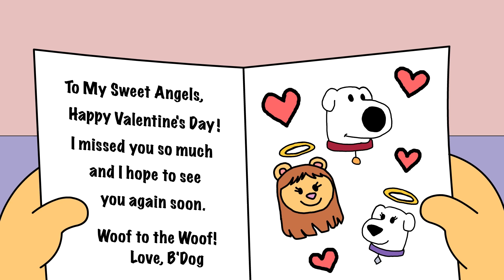Fun Toon Pop - The Perfect Couple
Briella was lying on Annabelle's bed and suffering from her injuries after Annabelle took her figure skating. Annabelle had a Valentine card for her and Briella from her father Brian and reads it. Annabelle asked Briella if she wanted to go outside but then she didn't feel like it.

Later that day, Annabelle was sitting on the bench at the park all alone feeling sad, with nobody to be with. Then she started crying until a boy named Matthew walked up to her and asked if she was feeling lonely. Then they both started to know each other and spend some time together on Valentine's Day, going out on a date.

Meanwhile, Annabelle and Matthew were having a picnic and Matthew picked a rose off the grass and gave it to Annabelle asking her to be his Valentine. So Annabelle accept Matthew to be his Valentine, takes the rose, and kissed him on the cheek.

The End!

Song by: Jack Hartmann "Show Kindness"